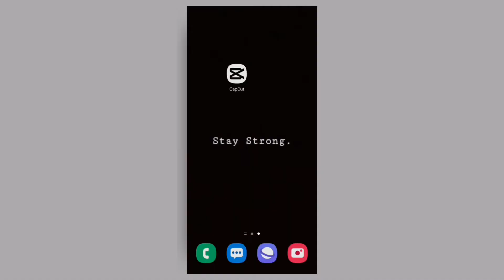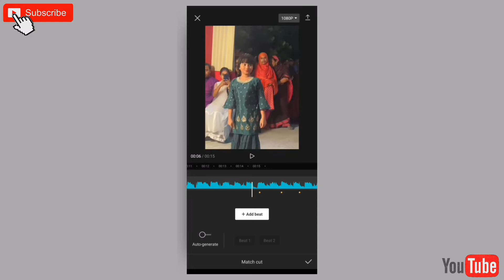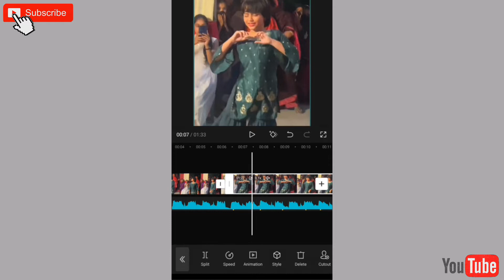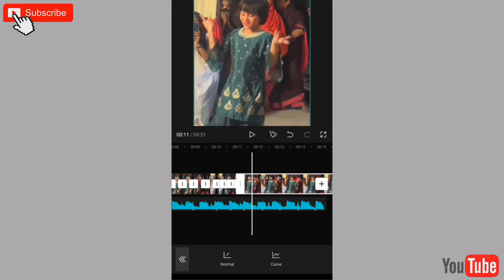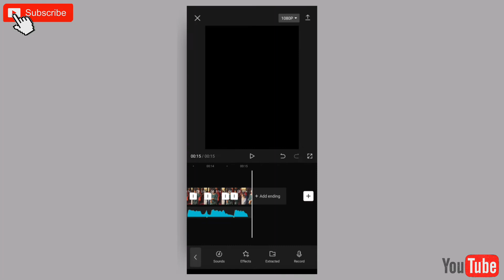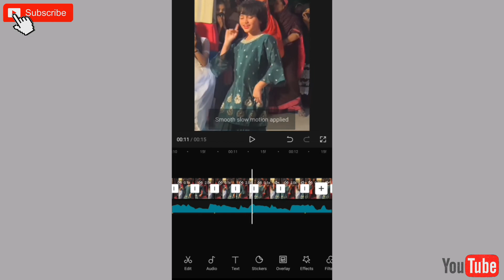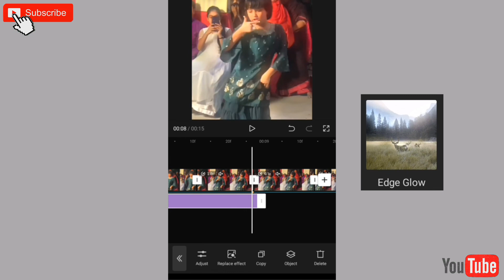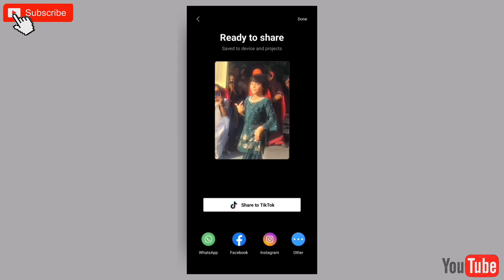HDR & Brown colour video editing in Alight Motion || Creative Things